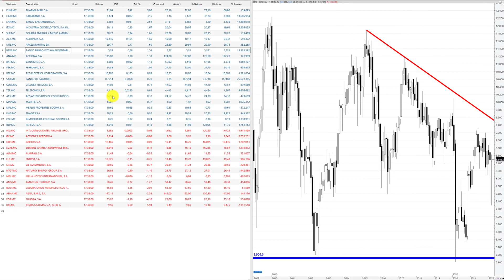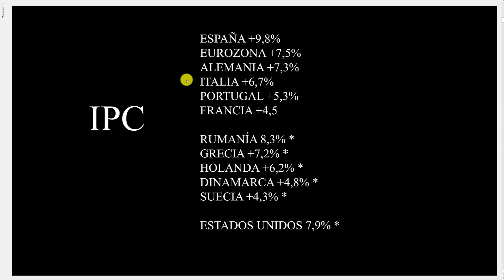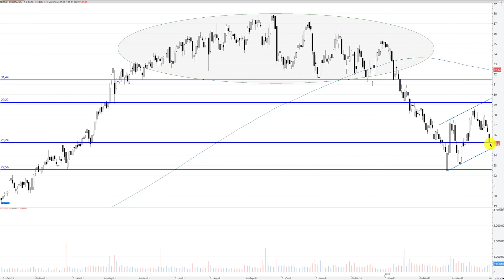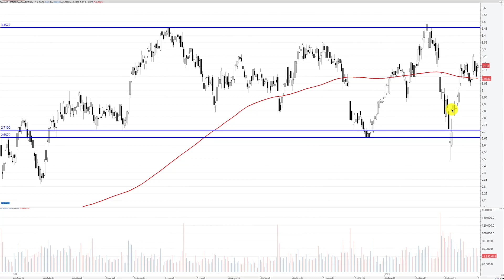Análisis Técnico de ACS, Fluidra, Mapfre y Banco Santander.